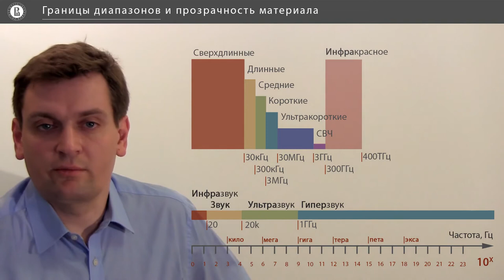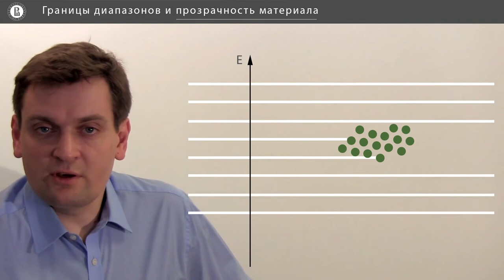Компьютерная графика: основы - 4 урок. Спектр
Автор: Денис Королев, Anastasia Gorokhova-Alekseeva, Алиса Кольбе

Задание для закрепления:

Прозрачность материала может проявляться в отдельных диапазонах спектра электромагнитного излучения и зависит от...

Выберите один вариант из списка:

* Температуры материала

* Интенсивности излучения

* Частоты излучения

* Гладкости поверхности